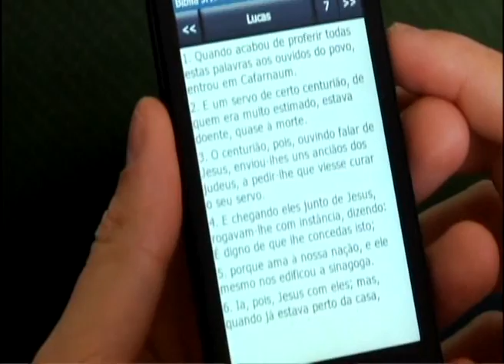Culto Igreja Batista Lagoinha - JESUS É A ROCHA - 29/01/2012 - manhã - Pr. Márcio Valadão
JESUS É A ROCHA - 29/01/2012 - manhã - Pr. Márcio Valadão